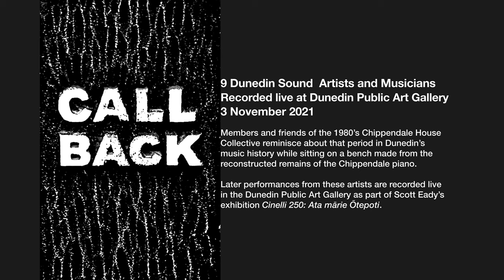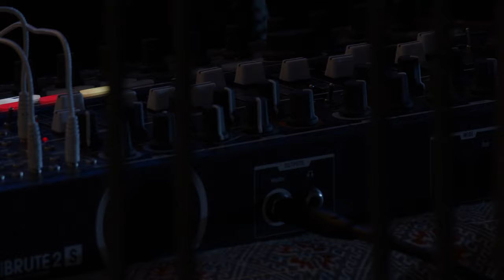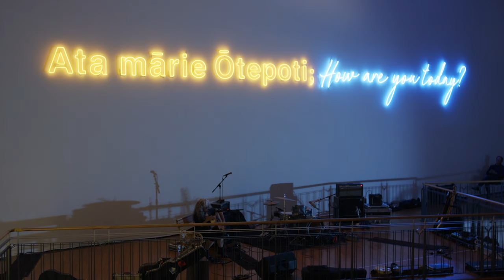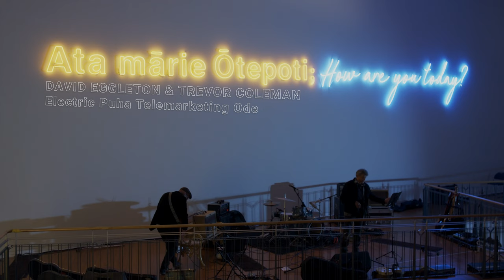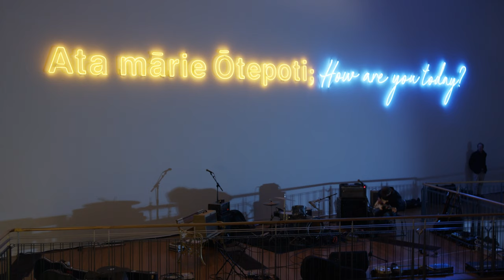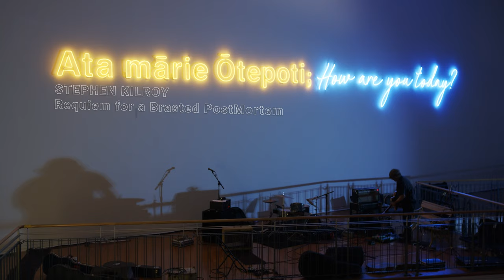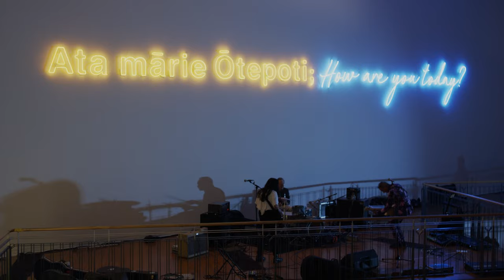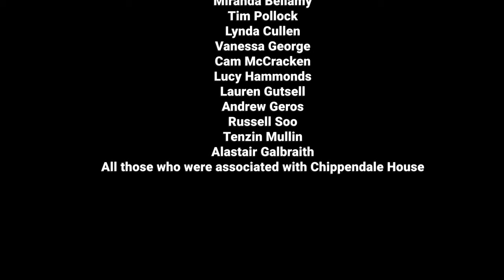Call Back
Ōtepoti Dunedin is a place that has long been renowned for its creativity, inspiring artists, musicians, and poets alike. It famously made its mark on the world stage as an incubator for the emergence of experimental music, known as the Dunedin Sound. At the centre of this creative hub was a community-based performance space, affectionately known as Chippendale House. This venue was started and run by an artist collective from 1985 to the end of 1987.
Among the well-known Dunedin bands to have performed there were The Bats, Look Blue Go Purple, Straitjacket Fits, The Chills, Sneaky Feelings, Bird Nest Roys, The Verlaines and Snapper.
In Scott Eady’s 2021 exhibition at the Dunedin Public Art Gallery, Cinelli 250: Ata mārie Ōtepoti, Eady continued the tradition of Chippendale House, providing a site for contemplation, communication, connection and creation with the Chippendale Suite – a handcrafted rendition of a pair of park benches that were constructed from a piano that had been located at Chippendale House. The iron harp was re-cast into the ends of the benches, with the seats and backs constructed from the piano’s timbers. The plaque on the reverse of the seat suggested that the bench was a site to take pause, asking those who approached to please ‘call back’.
The intention was to mark the end of this exhibition with Call Back, a live concert featuring nine original Chippendale House musicians; David Eggleton, David Kilgour, Francisca Griffin, Joan George, Michael Morley, Bruce Blucher, Richard Wallis, Stephen Kilroy, and Robbie Yeats.
Covid19 restrictions meant this concert could not go ahead as originally planned, so instead the concert was filmed without an audience and this film is the result!